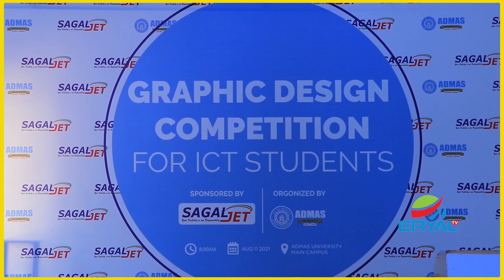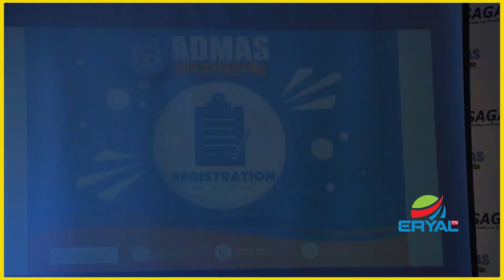Jaamacada Admas Oo Tartan Aqooneed u Qabatay ardayda kuliyada ICT-ga